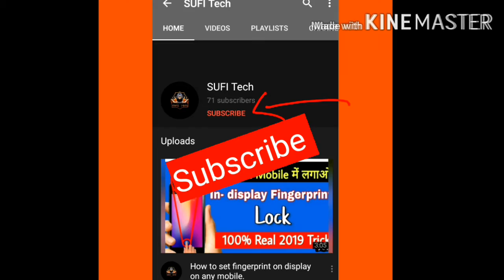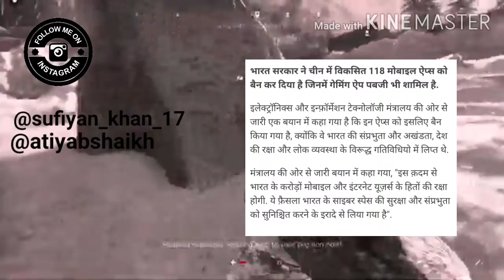Government decided to ban PUBG in Indian.(Rip)/by SUFI Tech